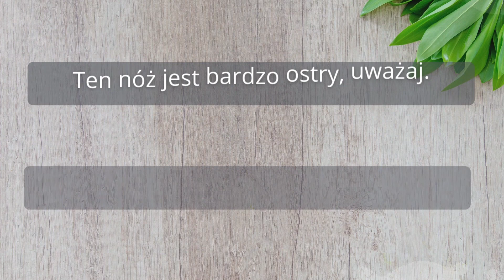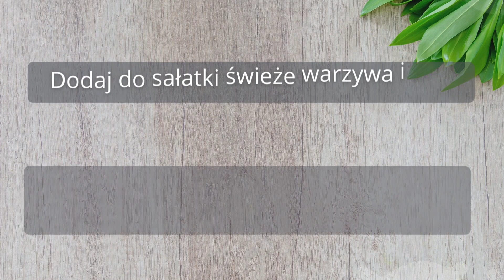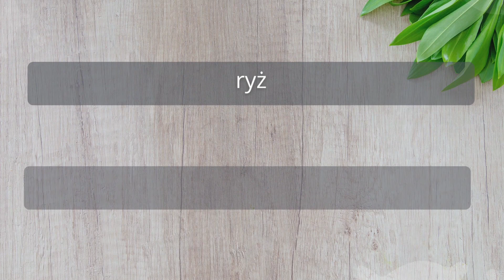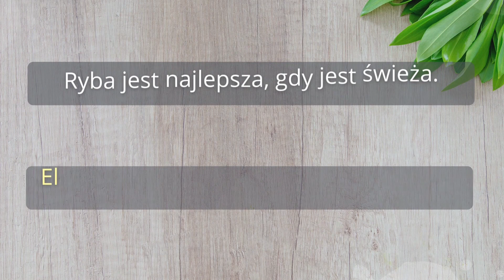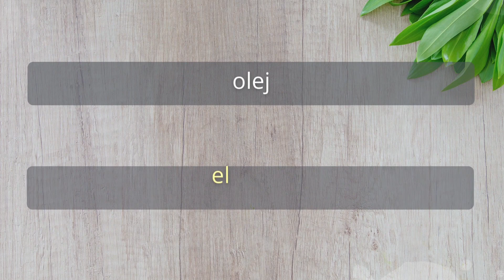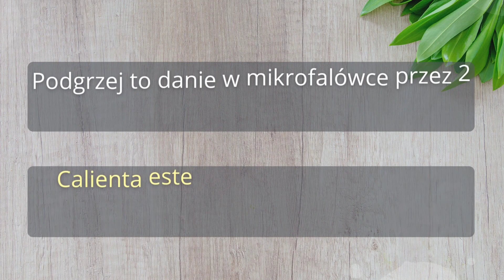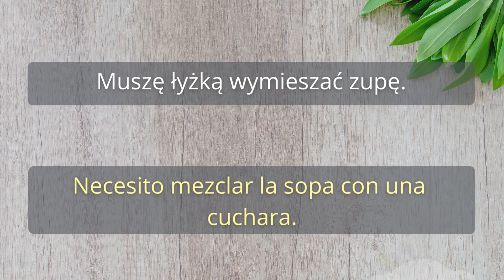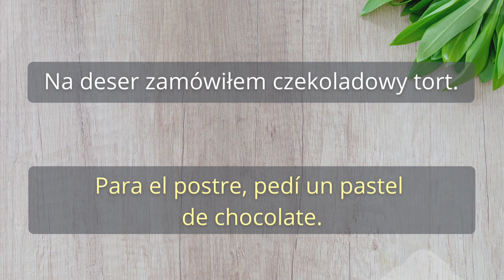'La cocina' czyli kuchnia po hiszpańsku. Nauka języka hiszpańskiego, przydatne zwroty w kuchni.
To nagranie to materiał do nauki języka hiszpańskiego. Nauczysz się przydatnych zwrotów w języku hiszpańskim używanych w kuchni. Słówka i zwroty hiszpańskie, które mogą ci się przydać. Słuchaj i powtarzaj nasz materiał przygotowany dla ciebie.

Podczas nauki języka ważne by uczyć się też całych wyrażeń, dlatego w nagraniu dostajesz także przykładowe zdania, które możesz usłyszeć w kuchni i wreszcie będziesz je rozumiał. A po pewnym czasie powtarzania za lektorem również sam będziesz posługiwał się nowymi słówkami oraz umiał je zastosować w praktyce.

Słuchaj naszych nagrań zawsze gdy tylko masz taką możliwość, w drodze do szkoły lub pracy, czy podczas odpoczynku po pracy gdy już siedzisz na sofie.